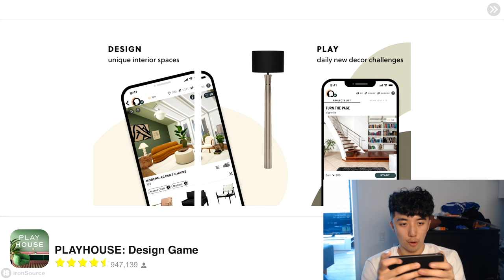The Worst Madden Mobile Ever Released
This has to be the worst Madden Mobile ever. right???

Live streams!